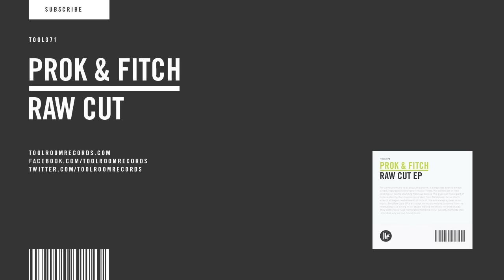Prok & Fitch - Raw Cut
Toolroom’s favourite duo Prok & Fitch return with a killer EP featuring two essential club cuts; ‘Raw Cut’ and ‘Little Dance’. With early support from BBC Radio 1 (Danny Howard) this EP see’s Prok & Fitch following their hearts with a true underground house sound.

“For us House music is all about the groove, it always has been & always will be, regardless of changes in music trends. We spend a lot of time keeping our drums sounding fresh, we believe this gives our music part of its true identity. Our musical roots stem from 90's house, for us that's when it all began, we believe that hints of this will always appear in our music. This Raw Cut EP is all about the music we love, it comes from the heart, simply us sitting in our studio making the music we want to play. They both create huge memorable moments in our DJ sets, moments that remind us why we love house music”